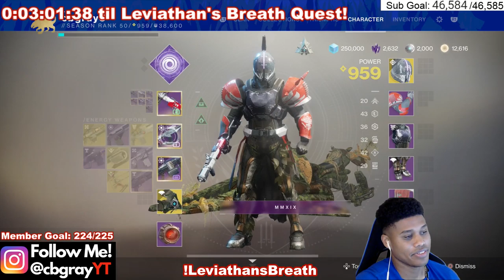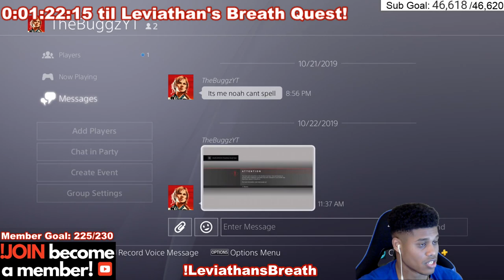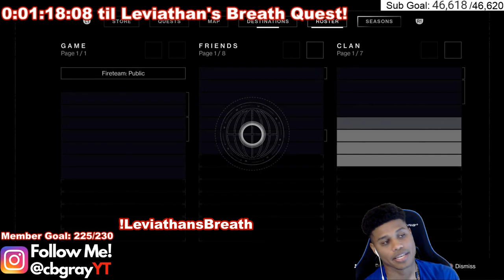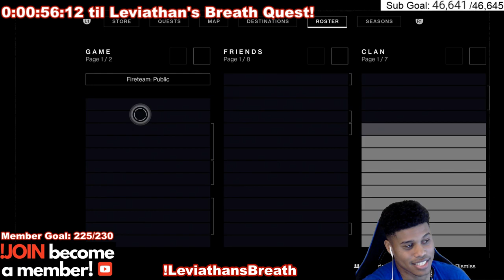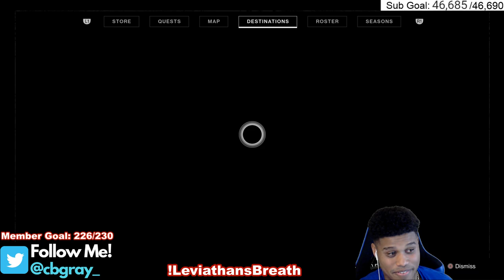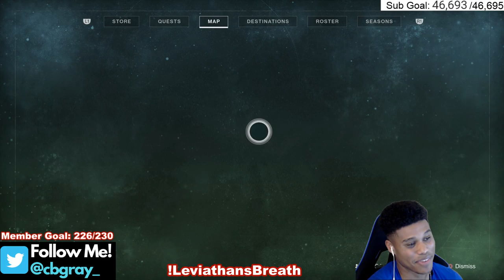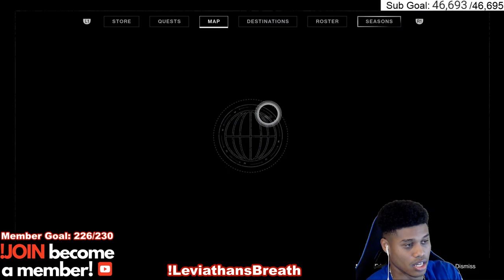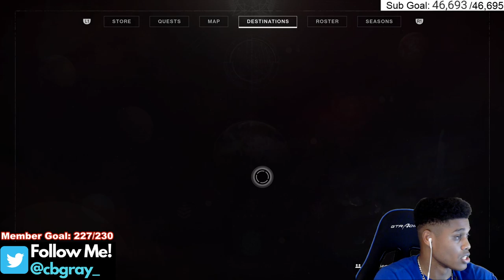Destiny 2 Live Stream - LEVIATHAN'S BOW QUEST! First Ever Exotic Heavy Bow!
Newest Member:  Nolan Inger

1 Year Member Badge:
Eiskolt, Sorable, Hunter Ferrell, Jake, Jason Plas, DeadricK

6-11 Months: Silver Badge (6-11 Renewals)

2-5 Months: Green Badge (2-5 Renewals)

1 Month: Orange Badge (1 Renewal)

New Members will receive a Red Badge!

Thank you so much to my upgraded members as well I really appreciate it!

Diamond Members: Viking Hammer, Karl Broschinski, Blake Miner the Goat, Jason Plas, dbarnhouse31/EXECUTIONER911, Veteran Guardian, Madman Monkey

Platinum Members: Zach Merling

Gold Members: Jake, Slimo Noah, Re7icle, Sludgebox_PS4, BlackGoku**510, Kyron

Silver Members: King Hitokiri, Connor Johnson, Dylan Adinolfi, Daniel Barratt, The Fungus, Bart Geboers, Wynston Waller, Hunterdoug xbox, Nightcore_Gaming

My New Song!! Space - CB x Young T

Follow the channel Instagram - @cbgrayYT

Hi, I like video games especially Destiny.
I'm cbgray.
I'm a new Destiny Youtuber/ Twitch Streamer